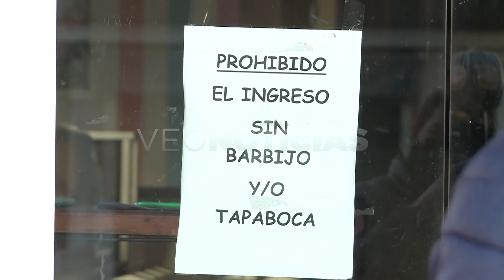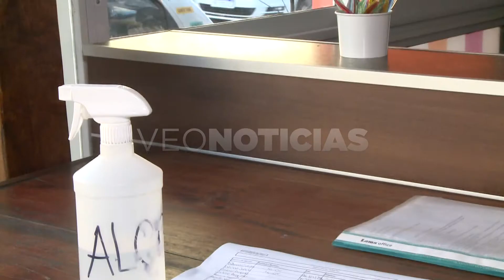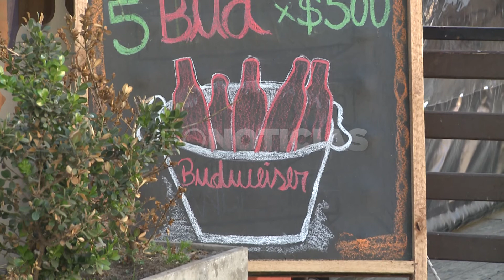MARCOS CASTELLÓ - SHOWS EN BARES